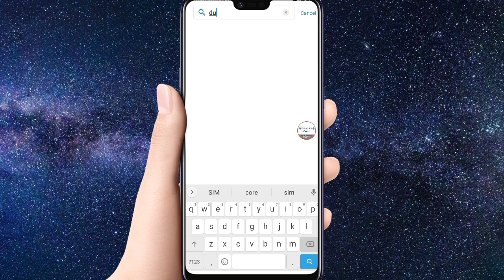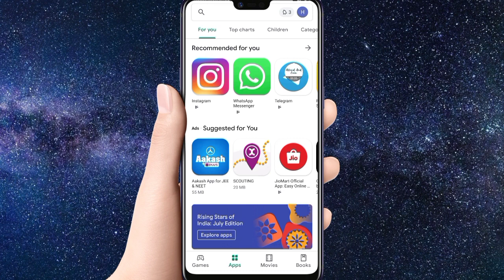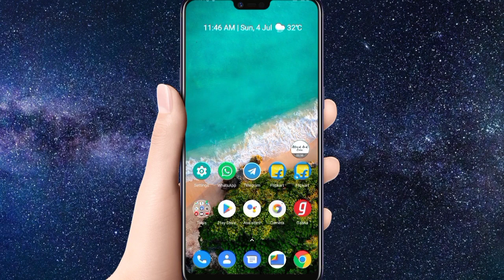How To Use Two Flipkart Account Clone Multiple Account In One Phone Create Make Full Details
How To Use Create Make Two Flipkart
Clone Multiple Account
Suspicious Activity Detected Problem Solution
How To Use Two Flipkart Account Clone Multiple Account In One Phone Create Ban Block Full Details